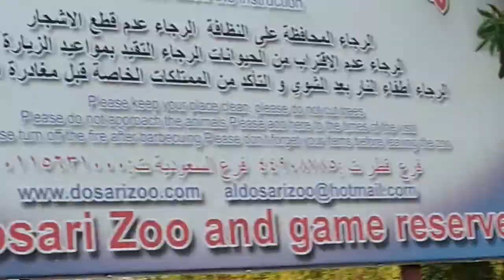QATAR TOUR AL DOSARI ZOO AND GAME RESERVE PART3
AL DOSARI ZOO AND KIDS PARK AT AL SHAHANIYA, DOHA, QATAR,